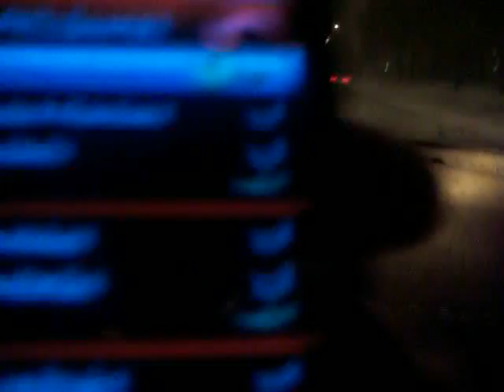The children are getting r' done as well - 1/25/14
2-0 Caps. 1/25/14.